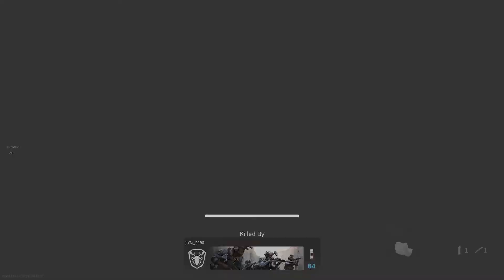Juggernaut Royale (Modern Warfare) | ThePreGameNetwork Firstplay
The guys take a crack at 'Juggernaut Royale' the new special mode added to Call of Duty: Warzone.